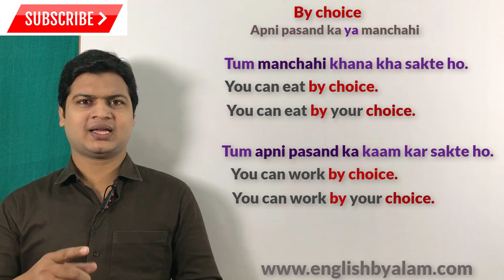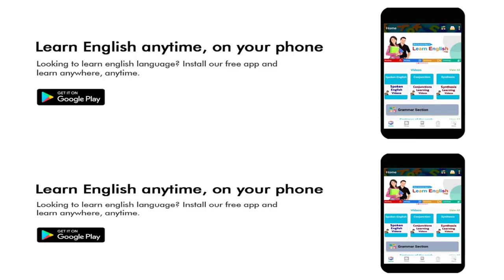Use of by choice | English बोलना कैसे सीखे | How to speak Fluent English | spoken English sir.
By choice (अपने पसंद का, मन चाहा)

Friends जब कहना हो कि अपने पसंद का, मन चाहा तो इसके लिए आप By choice का use करके अपने sentences को बोलेंगे

तुम मन चाहा काम कर सकते हो
You can work by your choice.

तुम अपने पसंद का शादी कर सकते हो
You can wed by your choice.

मै मन चाहा टॉपिक पढ़ा सकते हो
I can teach topics by my choice.

तुम अपने पसंद का फ़िल्म देख सकते हो
You can watch movies by your choice.

तुम अपने पसंद का कपड़ा पहन सकते हो
You can wear clothes by your choice.

तुम अपने पसंद का खाना खा सकते हो
You can eat food by your choice.

तुम अपने पसंद का ड्रेस ले सकते हो
You can take dress by your choice.

तुम अपने पसंद का गाना गा कर सकते हो
You can sing a song by your choice.